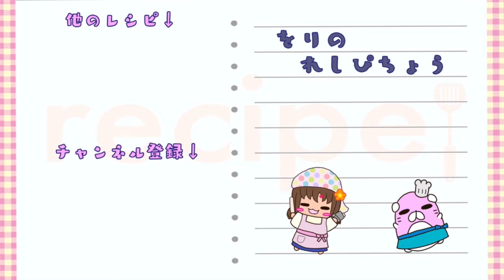【冷凍保存】お弁当用のおかず作ってみた３【メイン】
✿材料✿
すき焼き風豚バラ肉炒め
豚バラ肉 250g
玉ねぎ 1/2玉
春雨 15g
砂糖 小さじ1（3g）
料理酒 大さじ3（45g）
みりん 大さじ1（18g）
醤油 大さじ1（18g）

鶏味噌マヨ炒め
味噌 小さじ1（6g）
マヨネーズ小さじ2（9g）
ごま油 適量

こんにちは、をりです!!
今回は冷凍できるお弁当おかず第3弾♪
どちらも味が濃く、ご飯が進む品となっております°˖✧

▶レシピの疑問、作って欲しいものありましたら
　コメント欄、SNS等にお願いします♪

▶夫婦でゲーム実況やっているチャンネルもあります♪
をれもりんのおもちゃばこ